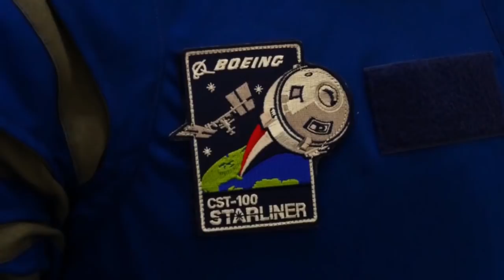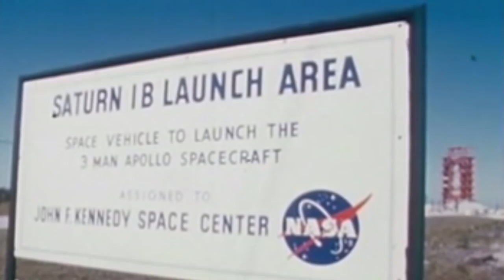New Suits for Commercial Crew Astronauts on This Week @NASA – January 27, 2017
When NASA’s Commercial Crew Astronauts make their first trip to the International Space Station aboard Boeing’s Starliner spacecraft, they’ll be outfitted in new custom-designed spacesuits. Astronauts Eric Boe and Suni Williams tried on the new suits, which were unveiled Jan. 25. In addition to meeting NASA’s requirements for safety and functionality, the new design weighs less and is more comfortable than earlier versions. Also, Expedition 52/53 News Conference, Cargo Ship Departs the ISS, 50th Anniversary of Apollo 1 Fire and more!